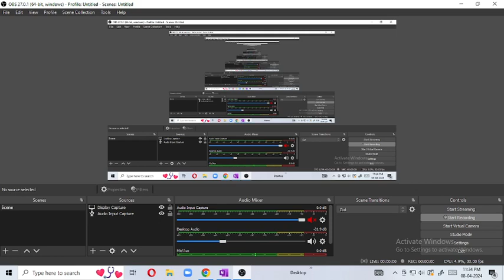Online class math honours || 2nd semester ||Burdwan University || 4 year NEP Curriculum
Burdwan University second semester mathematics honours major minor online class.Contact-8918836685

Abhedananda Mahavidyalaya

• Achhruram Memorial College

• Aghore Kamini Prakash Chandra Mahavidyalaya

• Ananda Marg College

• Arambag Girls’ College

• Arsha College

• Balagarh B.K. Mahavidyalaya

• Balarampur College

• Bankura Sammilani College

• Bankura Zilla Saradamani Mahila Mahavidyapith

• Barabazar Bikram Tudu Memorial College

• Barjora College

• Bejoy Narayan Mahavidyalaya

• Bikramjeet Goswami Memorial College

• Birbhum Mahavidyalaya

• Bolpur College

• Chandidas Mahavidyalaya

• Chandrapur College

• Chatra Ramai Pandit Mahavidyalaya

• Chhatna Chandidas Mahavidyalaya

• Deshbandhu Mahavidyalaya

• Dr. Bhupendra Nath Dutta Smriti Mahavidyalaya

• Dr. Gourmohan Roy College

• Durgapur Women’s College

• Galsi Mahavidyalaya

• Gobindaprasad Mahavidyalaya

• Gushkara Mahavidyalaya

• Hiralal Bhakat College

• Hooghly Women’s College

• Indas Mahavidyalaya

• Jagannath Kishore College

• Jamalpur Mahavidyalaya

• Jamini Roy College

• Kabi Joydeb Mahavidyalaya

• Kabi Nazrul College

• Kabi Sukanta Mahavidyalaya

• Kabikankan Mukundaram Mahavidyalaya

• Kalna College

• Kandra Radha Kanta Kundu Mahavidyalaya

• Kashipur Michael Madhusudan Mahavidyalaya

• Katwa College

• Khalisani Mahavidyalaya

• Khandra College

• Khatra Adibasi Mahavidyalaya

• Krishna Chandra College

• Kulti College

• M.U.C. Women’s College

• Mahatma Gandhi College

• Manbhum Mahavidyalaya

• Mankar College

• Memari College

• Michael Madhusudan Memorial College

• Mohanananda College

• Netaji Mahavidyalaya

• Netaji Subhas Ashram Mahavidyalaya

• Nikhil Banga Sikshan Mahavidyalaya

• Nistarini College

• Onda Thana Mahavidyalaya

• Padmaja Naidu College of Music

• Panchakot Mahavidyalaya

• Panchmura Mahavidyalaya

• Pandaveswar Colloge

• Pandit Raghunath Murmu Smriti Mahavidyalaya

• Patrasayer Mahavidyalaya

• Polba Mahavidyalaya

• Purbasthali College

• Purni Devi Chaudhuri Girls’ College

• Rabindra Mahavidyalaya

• Raghunathpur College

• Raja Rammohan Roy Mahavidyalaya

• Rajnagar Mahavidyalaya

• Ramananda Centenary College

• Ramananda College

• Rampurhat College

• Sailajananda Falguni Smriti Mahavidyalaya

• Saldiha College

• Saltora Netaji Centenary College

• Sambhunath College

• Santaldih College

• Sarat Centenary College

• Shyamsundar College

• Sonamukhi College

• Sree Ramkrishna Sarada Siksha Mandir

• Sree Ramkrishna Sarada Vidya Mahapith

• Sreegopal Banerjee College

• Suri Vidyasagar College

• Tarakeswar Degree College

• Triveni Debi Bhalotia College

• Turku Hansda-Lapsa Hemram Mahavidyalaya

• Vivekananda Mahavidyalaya, Burdwan

• Vivekananda Mahavidyalaya, Haripal